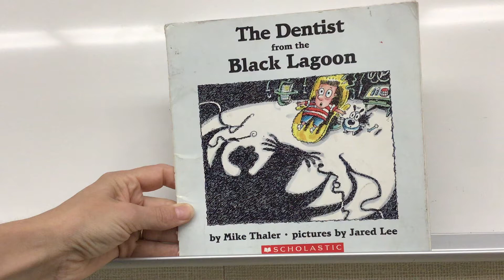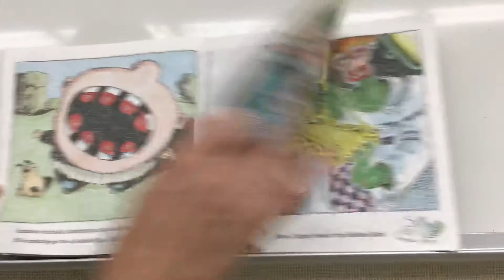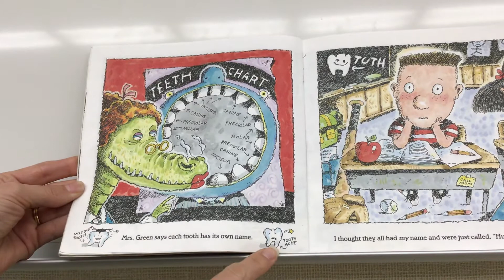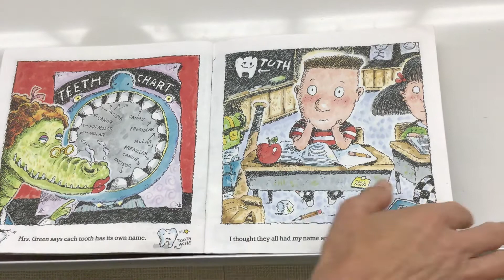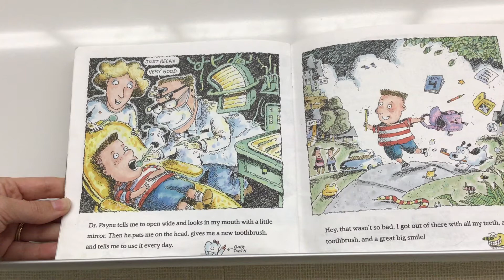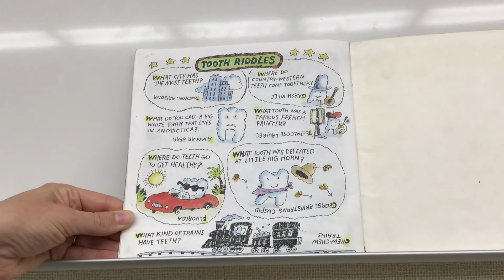The Dentist from the Black Lagoon "read aloud"